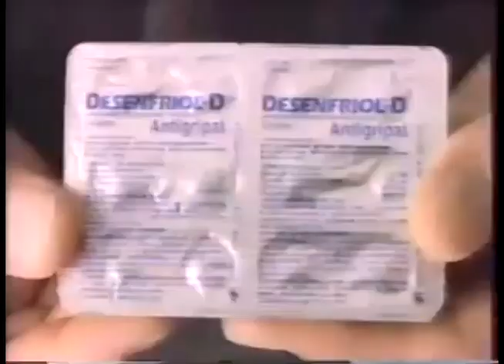Comerciales mexicanos: Desenfriol D 1993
Con la participación de Jorge Ortíz de Pinedo